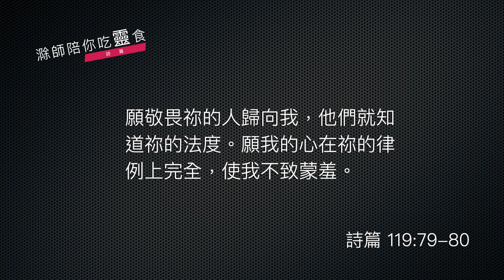《詩篇》119:65-80｜在受苦中長大成熟｜滁師陪你吃靈食｜台北懷恩堂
各位弟兄姊妹平安，今天我們繼續用《詩篇》 119 篇，我們要從 65 到第 80 節一起來靈修。這段經文可以分成兩個段落來看，先從 65 節到 72 節來看第一個段落。

    《詩篇》119:65-72
    耶和華啊，祢向來是照祢的話善待僕人。求祢將精明和知識賜給我，因我信了祢的命令。我未受苦以先走迷了路，現在卻遵守祢的話。祢本為善，所行的也善；求祢將祢的律例教訓我！驕傲人編造謊言攻擊我，我卻要一心守祢的訓詞。他們心蒙脂油，我卻喜愛祢的律法。我受苦是與我有益，為要使我學習祢的律例。祢口中的訓言與我有益，勝於千萬的金銀。

這個段落似乎給我們看見，這位詩人人生的一個歷程，當然，他非常看重神的律法，不過詩人在這裡提到，在他受苦以先，他走迷了路。這裡有一個時序的關係了，他受苦，不過受苦之前他走迷了路，換句話說，他因為走迷了路，於是帶來苦難了，那麼這個苦難就讓他學習到要重回律法的懷抱了。不過，雖然如此，後面又提到驕傲人要來攻擊他，這也是一種苦難，也就是說，這位詩人的確親自經歷了人生的一些波折。

不過在這個段落的 71 節，他特別對他所受的苦有一種反省，他說：「我受苦，與我有益。」受苦對他有益！為什麼呢？正如剛剛我們講了，其實他受苦之前，他是走迷了路嘛，偏行己路嘛，所以這個苦難呢，是讓他走回正路。他經歷了這些改變之後，他反省、深思、默想，發現受苦與我有益，苦難帶給我們生命的益處，那就是使我們在受苦過程中，得到神的管教，重新走回正路。

講完了「受苦與我有益之後」，他又說：「祢的訓詞與我有益。」這句話就更深奧了，因為一個人走迷了路，那就是偏離了正路，人知道偏離正路，不代表他能夠走回正路！因為走迷了，那怎麼能夠從偏離正路走回正路呢？這時候就要有神的訓詞、神的律法。換句話說，要得到神的指引和方向。一個人覺悟了自己受苦，覺悟了受苦有益，總要回頭，回到哪裡去呢？除非有神的律法、神的方向，不然他也沒辦法走上正確的方向，所以作者能夠如此回到神的律法，他深深知道，不只受苦與他有益，神的訓詞與他有益，沒有神的訓詞，光受苦，有時候也會變成白白受苦！這個段落教導我們一個重要功課，律法挽回我們，讓我們在這個過程之中，重新回到人生正軌。

    《詩篇》119:73-80
    祢的手製造我，建立我；求祢賜我悟性，可以學習祢的命令！敬畏祢的人見我就要歡喜，因我仰望祢的話。耶和華啊，我知道祢的判語是公義的；祢使我受苦是以誠實待我。求祢照著應許僕人的話，以慈愛安慰我。願祢的慈悲臨到我，使我存活，因祢的律法是我所喜愛的。願驕傲人蒙羞，因為他們無理地傾覆我；但我要思想祢的訓詞。願敬畏祢的人歸向我，他們就知道祢的法度。願我的心在祢的律例上完全，使我不致蒙羞。

接下來這個段落，一開始這位作者就提到這位神是製造他的。這裡所謂的製造，讓我們想到的是指神對他的塑造，神塑造他、建立他，怎麼塑造？怎麼建立呢？當然是透過神的律法。但是後面卻更深刻的回應了上一段苦難這個主題，因為在第 75 節，這位作者說：神使我受苦，原來他前面提到的苦難是神加給他的。神加給他不是要虐待他，神加給他是要管教他，而從管教中挽回他。這位作者當他面對苦難，回頭，然後走回神的路，經過這個過程之後，他更深刻的認識，原來是出於神的恩典慈愛，用這個苦難提醒他，於是他在走回正路之後，他深深感覺神以誠實待他，意思就是神這樣做是公義的，因為祂是公義的神。

他人生有這一個的歷程，完全出於神的恩典，這樣的一個歷程，給我們人生，可能也有很強烈的共鳴！我不知道在您的身上有沒有遇過苦難，當然有時候，苦難是自討苦吃，不過有時候，在我們走偏的路的時候，神設下了一些苦難，要提醒我們，讓我們重新回到神的律例典章，就是走上正軌，於是這個苦難就產生一個正面的價值，因為神用公義待我們，同時也一定會顯出祂的慈愛。

這位作者從公義中看見神的慈愛，也從神的慈愛中，沒有忘記神是公義的主，從這裡給我們看見，公義與慈愛這個微妙的組合，而這個組合怎麼看出來呢？是透過遵行神的律法，走回神的軌跡，從這裡體會出來的。

求主恩待，這一段經文也幫助我們，假如我們正是走在這一條人生的苦境之中，求主讓我們有分辨的智慧、反省的能力，更是從當中歸納出一個決志走回正路，遵行神的律法，並且因此蒙福，經歷神的公義，也同時經歷神的慈愛。

65耶和華啊，你向來是照你的話善待僕人。
66求你將精明和知識賜給我，
因我信了你的命令。
67我未受苦以先走迷了路，
現在卻遵守你的話。
68你本為善，所行的也善；
求你將你的律例教訓我！
69驕傲人編造謊言攻擊我，
我卻要一心守你的訓詞。
70他們心蒙脂油，
我卻喜愛你的律法。
71我受苦是與我有益，
為要使我學習你的律例。
72你口中的訓言與我有益，
勝於千萬的金銀。

73你的手製造我，建立我；
求你賜我悟性，可以學習你的命令！
74敬畏你的人見我就要歡喜，
因我仰望你的話。
75耶和華啊，我知道你的判語是公義的；
你使我受苦是以誠實待我。
76求你照着應許僕人的話，
以慈愛安慰我。
77願你的慈悲臨到我，使我存活，
因你的律法是我所喜愛的。
78願驕傲人蒙羞，因為他們無理地傾覆我；
但我要思想你的訓詞。
79願敬畏你的人歸向我，
他們就知道你的法度。
80願我的心在你的律例上完全，
使我不致蒙羞。